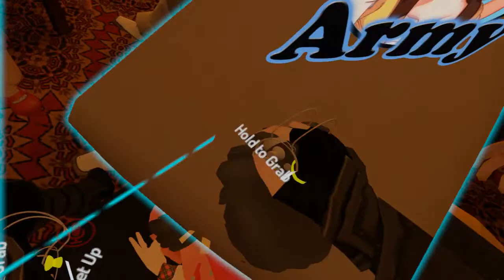vrchat : new years , new adventure !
first video of the years , is a new adventure ! a new page on vrchat history ... or maybe not because vrchat stay vrchat no matter the time :)